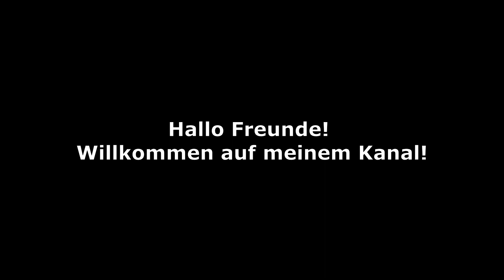Füttern Sie damit Ihre Orchidee (jede Blume) und sie wird voller Blüten und Wachstum explodieren!